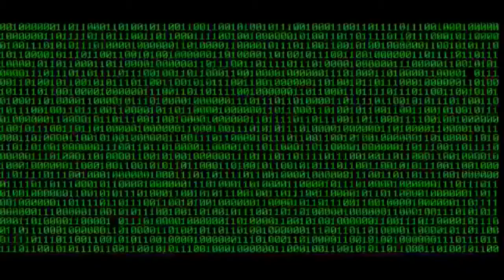Fighting Zombies While Half Asleep - Hypixel Zombies